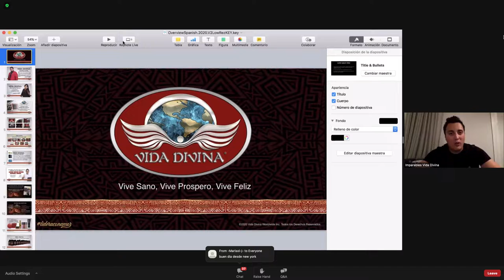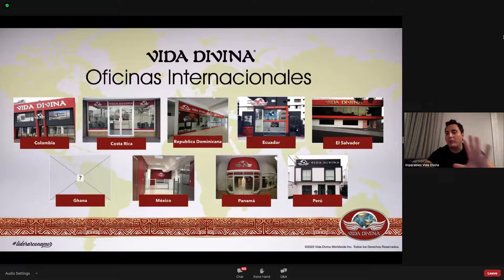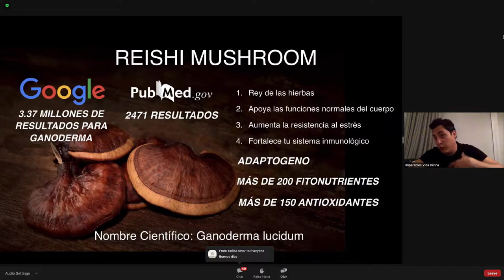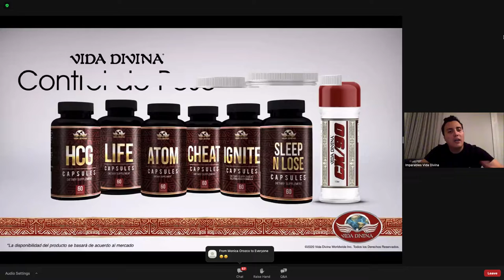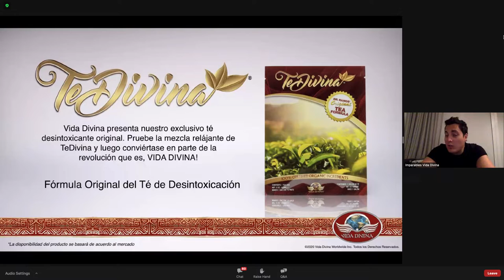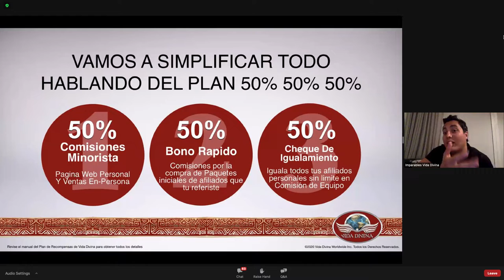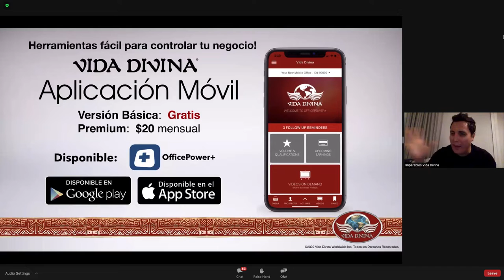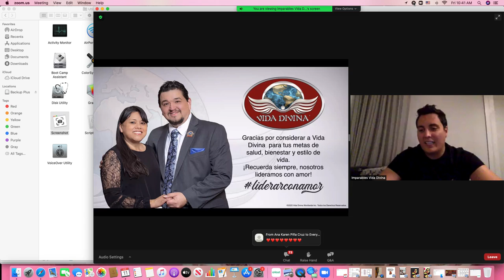Vida Divina Que es? Escucha esto.